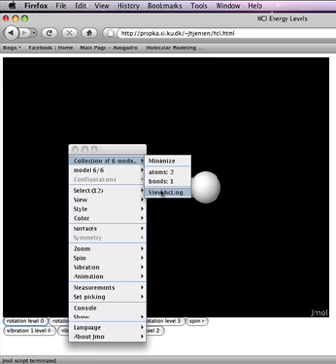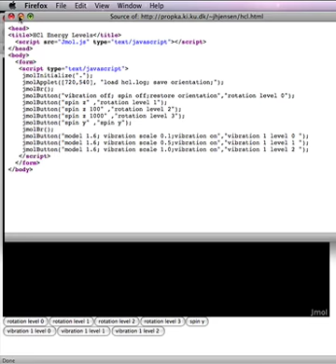Some Jmol basics